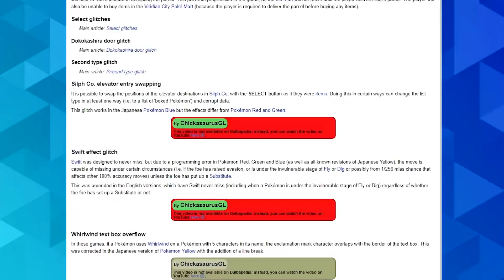Is it even possible to beat Pokemon without Glitches?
Gen 1 of Pokemon is notoriously glitchy. Can Pokemon Red/Blue be beaten glitchless? Let's find out.

Edited by:  @GameboyLuke